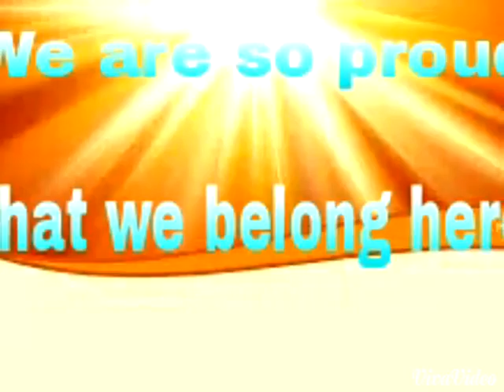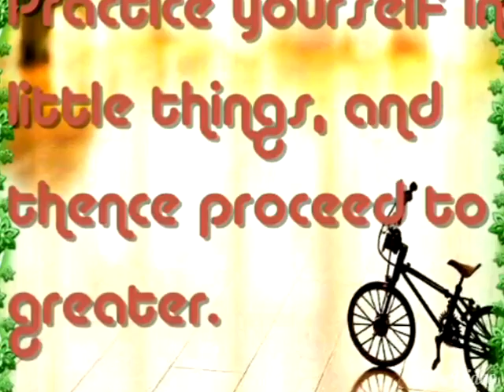PTFG VIDEO PART 1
Group remembrance video